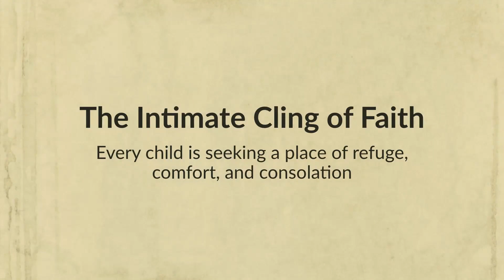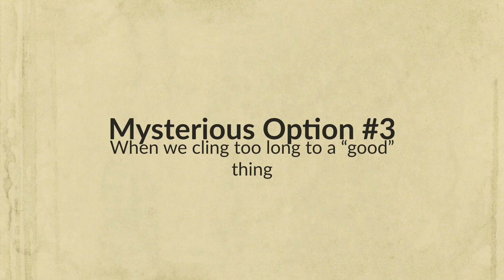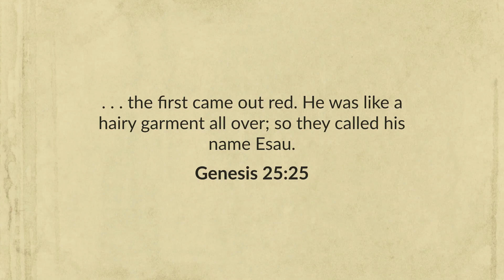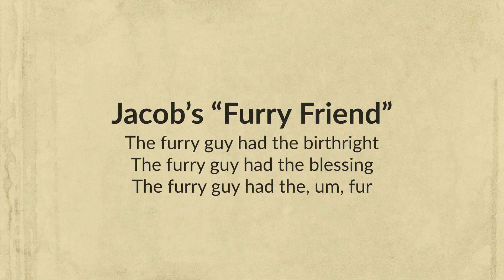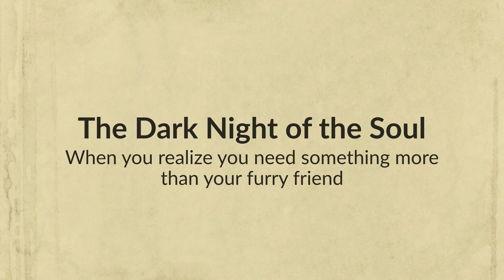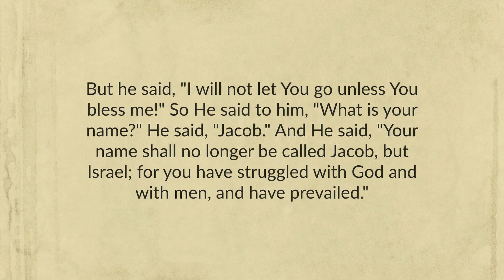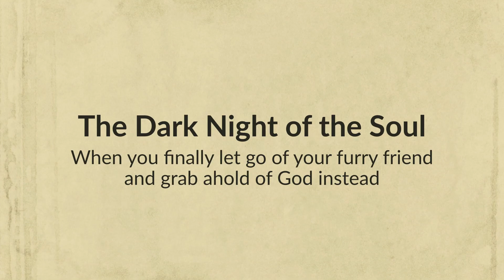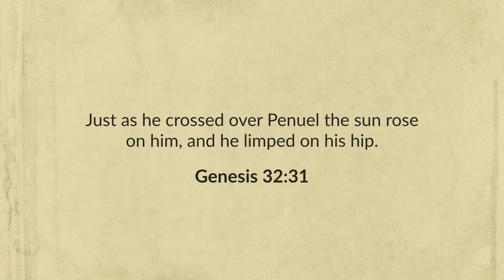Eric Ludy - Holding On To Doggy (Sermon)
God gave us a grip. And with that grip we have to ability to grab ahold of things and not let go. It’s an amazing quality that God vested into His creation, but, when sin entered the picture, it corrupted this gripping ability and turned it into something that can lead to our destruction. For God designed us to use our grip to grab ahold of Life, Truth, Purity, and Love. Long and short, He intended us to grab ahold of Him and never let go. The Gospel introduces us to the power to let go of all counterfeit uses of our human grip and finally place it around the One who actually has Life to offer.

This message was given at the Church at Ellerslie on November 27, 2022.